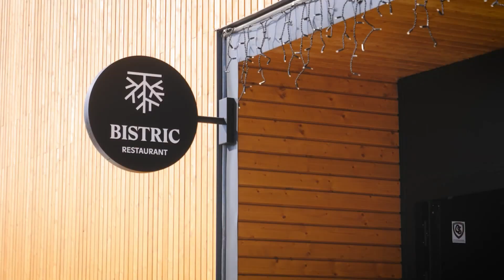BISTRIC RESTAURANT | BA | Lucia Kušnírová, Katarína Mňahončáková, Soňa Salnerová, | winwin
Víťaz kategórie: Horeca

BISTRIC RESTAURANT | Bratislava | 2023 | 370 m²
Autori | winwin architects
Spoluautori | Lucia Kušnírová, Katarína Mňahončáková, Soňa Salnerová, Dominik Haviar
Foto | Welin Nagy

Kuchyňa reštaurácie Bistric sa vracia k tradičnému remeslu varenia. Snaží sa prezentovať poctivosť vlastnoručne dopestovaných surovín a jedlo z nich pripravené servíruje bez zbytočného pozlátka a opulencie. Riadi sa heslom: Jedlo môže byť len také dobré, aké dobré sú jeho suroviny.

Interiér reštaurácie reaguje na túto ideu. Vyzdvihuje hmat, sluch a čuch ako netypické zmysly vnímania interiéru. Nesnaží sa návštevníka ohromiť jednou dominantou, cieľom je vnímať ho ako celok. Stavili sme preto na dôsledný výber tradičnej materiality, ktorá z neho urobila miesto, v ktorom človek podvedome rád zotrvá a vracia sa doň.

Veľkorysej výške priestoru sme dodali ľudskú mierku vložením mezanínu, ktorý zároveň zvyšuje kapacitu sedenia. Dispozícia rešpektuje hlavné prevádzkové vzťahy obsluhy aj návštevníkov a zároveň sa snaží poskytnúť pestrú paletu atmosfér skombinovaných v jednom priestore. Oproti vstupu umiestnený barový pult s pozadím tvoreným otvorenou kuchyňou rozdeľuje dispozíciu na reštauračnú časť na pravej strane a bistro s raňajkovým pultom na ľavej. Reštaurácia kombinuje jednoduché variabilné stoly umiestnené nad a pod mezanínom až po stoly určené na ala carte priamo pred open kitchen. Bistro naopak poskytuje priestor na rýchle raňajky alebo naopak stand-by ochutnávky vo večerných hodinách. Rannú atmosféru podčiarkuje presvetlenosť vďaka nadväznosti na presklenú fasádu, tú večernú zas all-black vinotéka umiestnená v nike nadväzujúcej na zázemie.

Materiály, ktoré sú v interiéri použité síce vyzdvihujú tradíciu, no zároveň súčasné, do detailu dotiahnuté prevedenie. Či už sa jedná o kamennú podlahu v bistre alebo drevenú masívnu v reštaurácii, prepojené obkladom zo štiepaného kameňa na celú výšku priestoru. Mobiliár kombinujúci masívne drevo, kožu a kov je vyberaný s dôrazom na nadčasovosť a pohodlie.

Atmosféru dotvára kombinácia rôznych typov svietidiel zladených do scén, typovo nadväzujúcich na členenie priestoru. Akustiku, rieši podvesený podhľad z prírodných vlákien.

Projekt prihlásený do INSAID AWARDS 2023 v kategórii HORECA

Generálny partner INAW ITB Development @itbdevelopment | INAW 2023 podporil FPU z verejných zdrojov